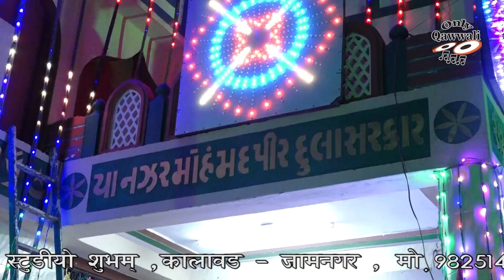Jo Haqtha Bandgika Kar Gaye Hussain , shahadat , Gulam Waris , Urs Dulhapir , Jodiya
Album : Stage Show In Urs Dulhapirdada - Jodiya - Gujrat
Singer : Ghulam Waris Qawwal
Recoding : Jan 22, 2023
Lable : Only Qawwali
Sound : Kismat Sound , Asrafbhai - Jamnagar , Mo. 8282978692